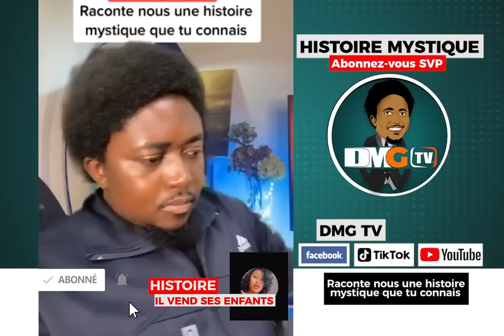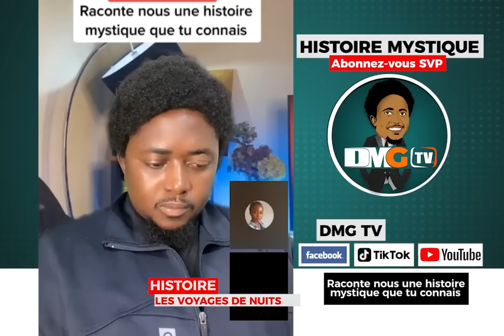6 Histoires mystiques - episode 14 (6 histoires ) DMG TV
Une nouvelle histoire extraordinaire chaque jour A 12:00
moins de 10 minutes par histoire svp
Credits:
title:Tense Cinematic NoCopyright Background Music / Phobia by soundridemusic